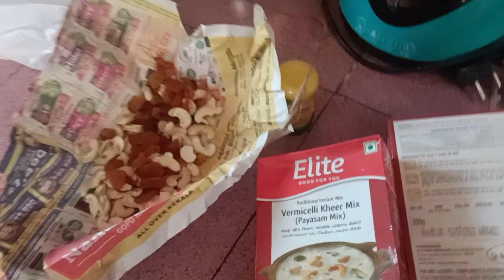എല്ലാരും വന്നു Birthday പൊളിച്ചു 🥰🥰🥰| village spices vlogs